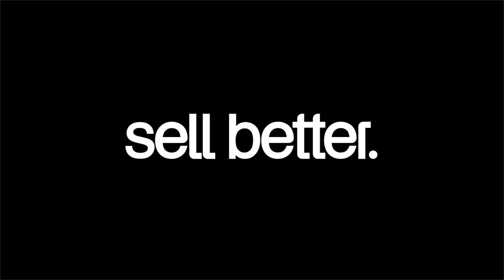Irresistible Cold Call Openers THAT WORK!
Learn the art of opening a cold call in a way that prospects actually want to engage. Ronen Pessar reveals his strategies for crafting openers that lead to genuine conversations, setting the stage for a successful call. Plus Ronen and Will Aikten role play so you can see how it all flows together.

Timestamps:
00:00 Introduction to Innovative Cold Calling
00:03 Breaking the Ice
00:56 Navigating the Call
02:13 Pitching the Value
02:46 Scheduling the Follow-Up
03:17 Addressing Objections and Wrapping Up

PS - we go LIVE EVERY DAY to talk sales tactics on the Daily Sales Show. Tune in here 📺